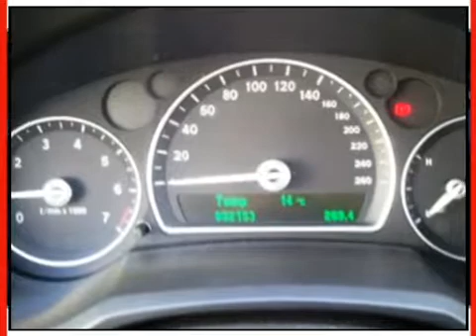Achat Vente une Saab 9-3 Embrun Hautes-Alpes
A vendre à  Embrun  Occasion automobile Saab 9-3 de 52000 Km.
automobile occasion Autoenvideo : Achat Vente une Saab 9-3  Embrun  Hautes-Alpes